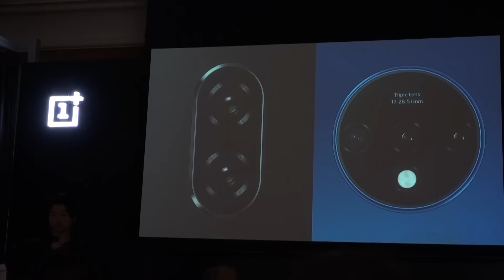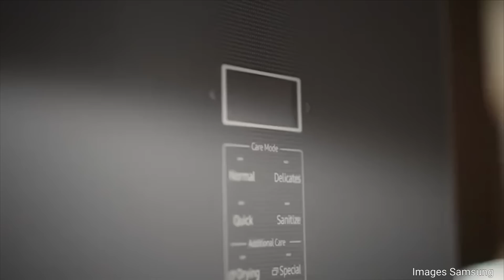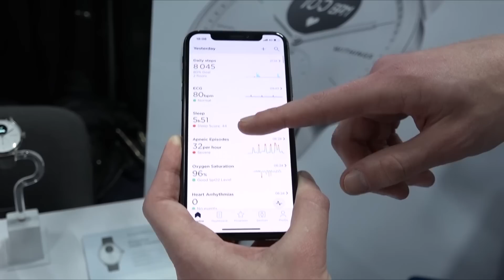Le JT du CES 2020 : Jour 1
Découvrez le premier JT du CES 2020 présenté par Jérôme Colombain et François Sorel.
Au programme :
- Les TV de Samsung et LG
- Ballie, le robot en forme de balle de tennis de Samsung
- La montre Withings
- Le nouveau téléphone OnePlus édition McLarren